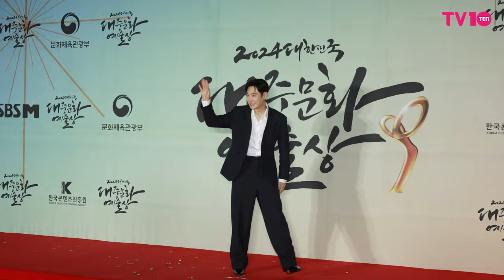[4K] 이제훈, 최강 기아 우승과 함께 겹경사 터졌네 터졌어 🤩 | 2024 대한민국 대중문화예술상 시상식 레드카펫